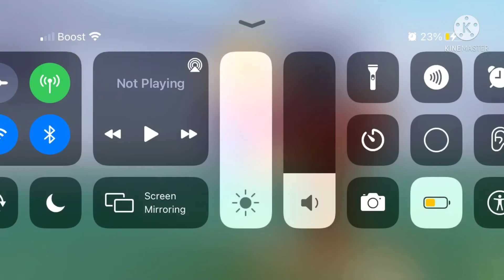Daffy is normal._.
He’s dumbass